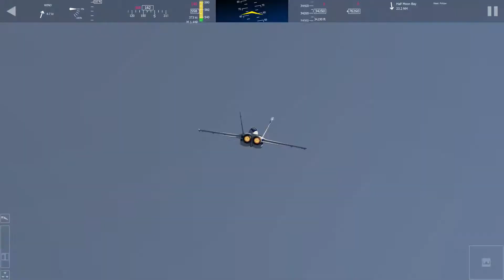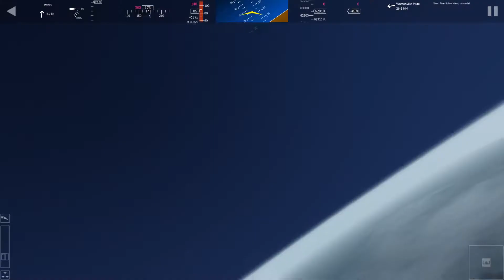How high F-18 JET NASA Can Fly - Aerofly FS2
How high F-18 NASA Can Fly - Aerofly FS2 Simulator

Ultra high settings